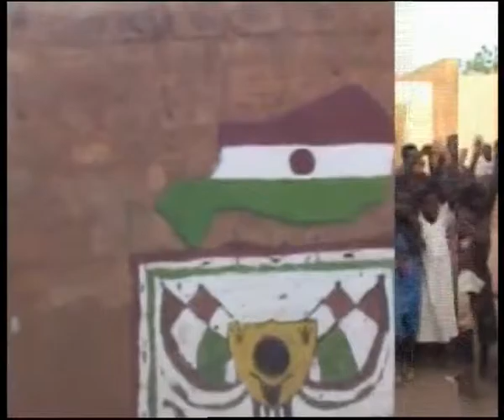MACHIAVELL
MACHIAVEL CINQUANTENAIRE DE L INDÉPENDANCE LE  PREMIER TUBE  EN  SOLO SORTI EN JANVIER 2010 QUI ANNONÇAIT LE PREMIER ALBUM COMBATTANT DES SANS VOIX TUERIE SA DÉCHIRE DÉNONCE LE BILAN DE 1960 A NOS JOURS